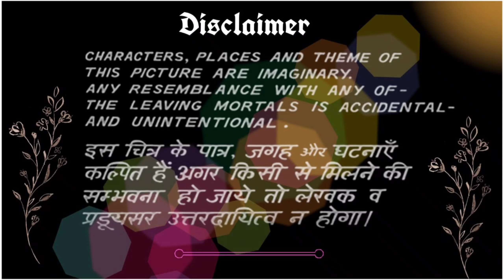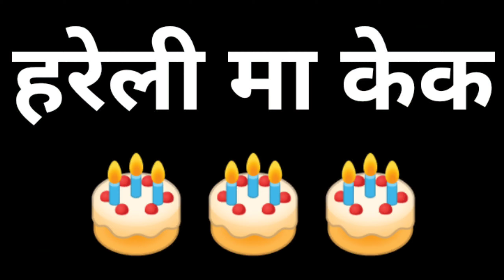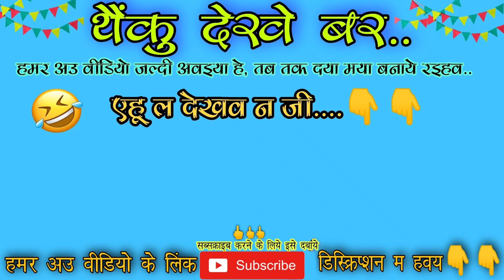Hariyar Hareli ।। Cg comedy ।। mines of laughter ।। ajay and team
।।संगवारी मन ल जय जोहार ।। जय हिंद ।।जय छत्तीसगढ़,,।।
 हमर मन के नवा वीडियो- " 👉""हरियर हरेली""👈 आ गेहे ,, अउ हमर वीडियो हँसी मजाक से भरपूर हे त देखव
अउ आनन्द लेवव ।

🙏धन्यवाद मया देहे बर...अउ आगे भी मया बनाये रइहव🙏